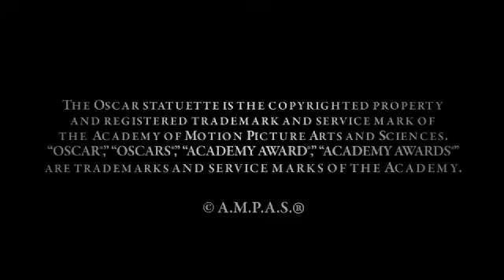Production Design in the 21st Century: Victor J. Zolfo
Set Decorator Victor J. Zolfo ("The Curious Case of Benjamin Button") speaks about his career and the evolution of production design.